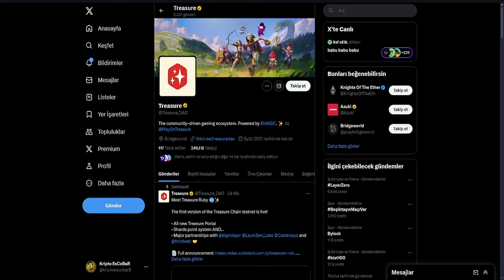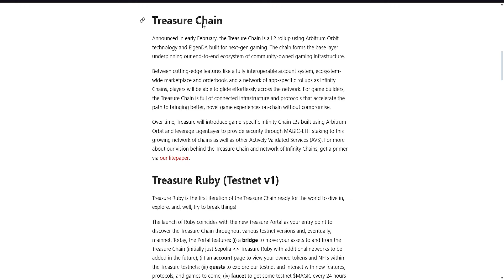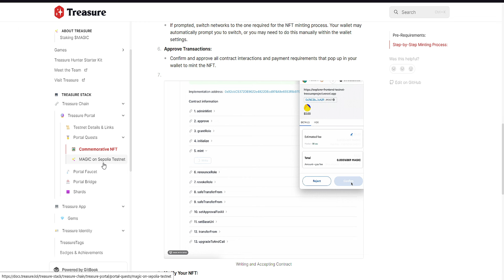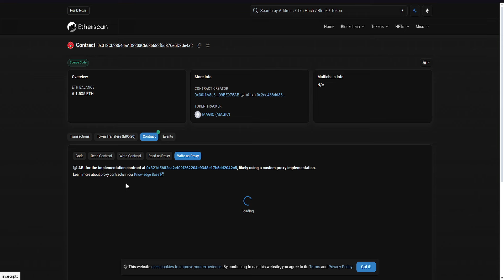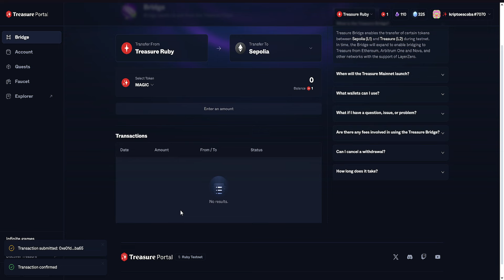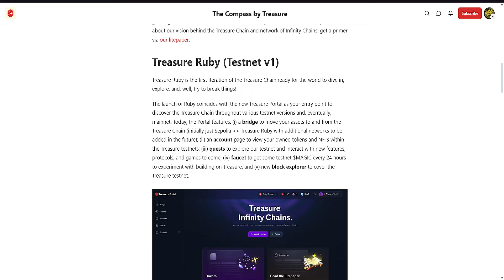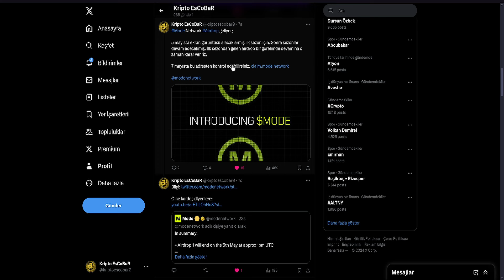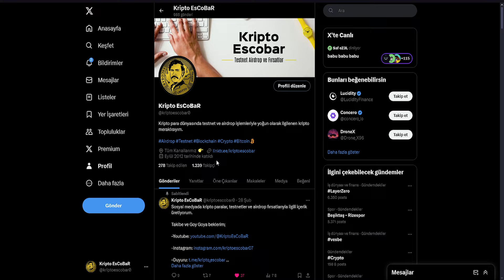Treasure Chain Testnet / Airdrop Ödüllü Olur, Katılın Dursun !!!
Treasure Chain Testnet nedir, Treasure Chain airdrop, Treasure Chain para kazanma, Treasure Chain testnet nasıl yapılır, Treasure Chain testnet katılma rehberi, Treasure Chain airdrop fırsatları, yatırımsız para kazanma fırsatları ve daha fazlası için kanalımı takip etmeyi unutmayın.

Video için kullanılan linkler:

( bu sayfadan gidip questleri tamamlayın )